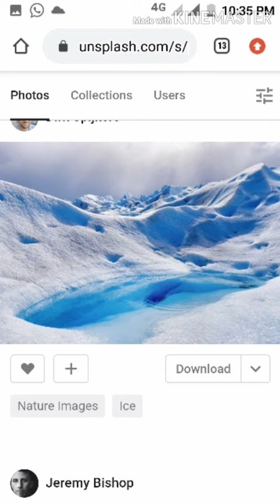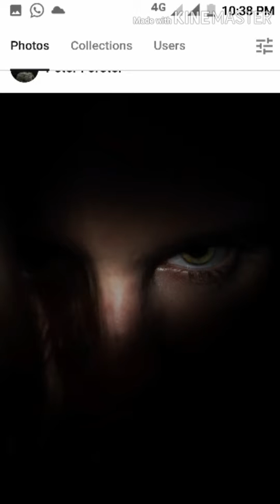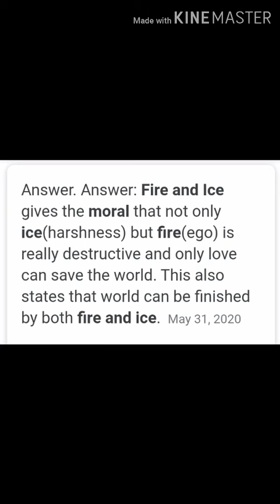FIRE AND ICE